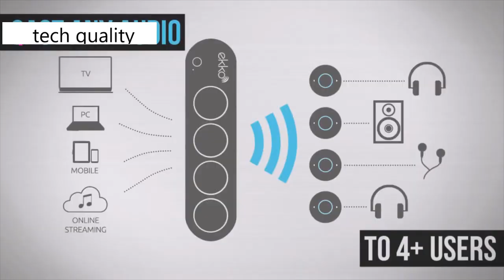the new revolutionary audio device you must see. Ekko.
the new revolutionary devie
ekko